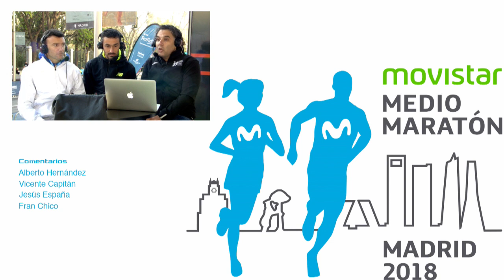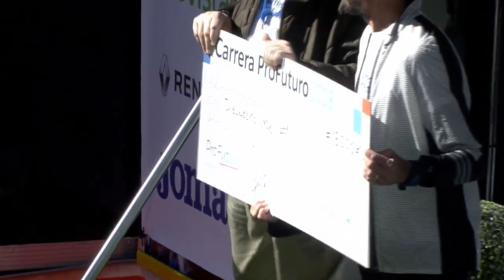MEDIO MARATON DE MADRID 08 04 2018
Retransmisión en directo del MEDIO MARATON DE MADRID el 08 de Abril de 2018, para MOVISTAR televisión en el canal 0 y Deportes 1